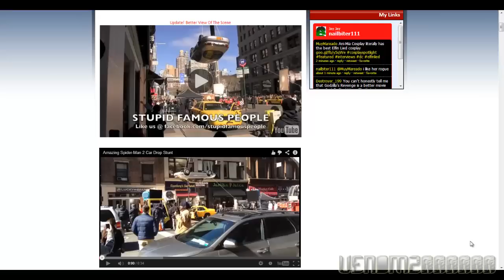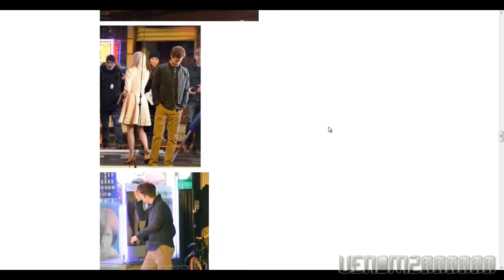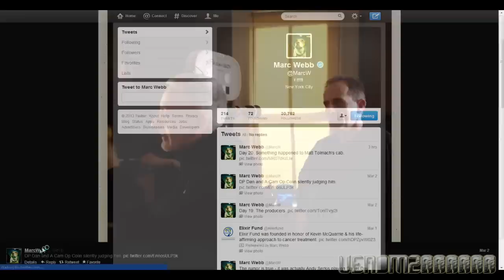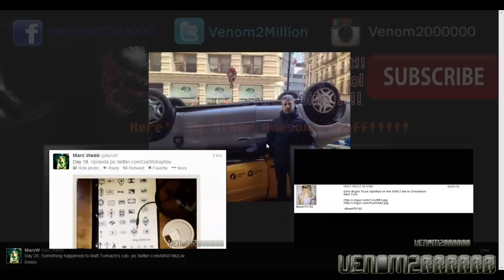All Things Spider-Man!! - Day 20 Of Filming The Amazing Spider-Man 2 + A Flipped Over Car + A LOT MORE!!!!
Venom 2 Million
Venom2Million
Venom2000000
Venom 2000000
The Amazing Spider-Man
Wolverine
Iron Man
Hulk